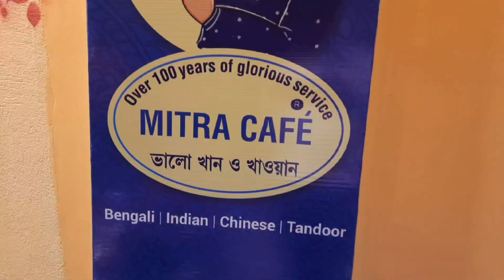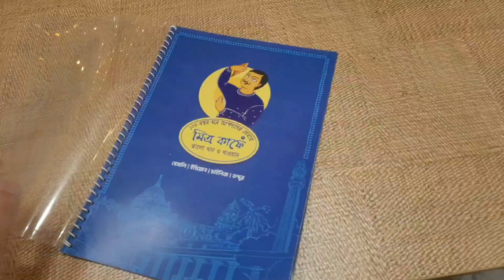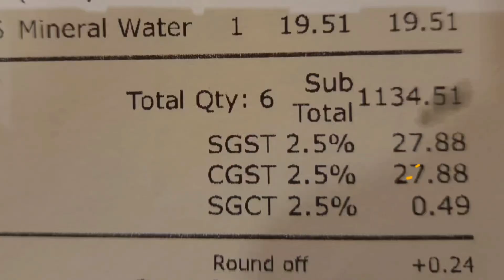Vlog 80 Foodie Bengali at Mitra cafe Chandannagar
Dive into a world of diverse vlogs and shorts on our channel, where we celebrate the joy of life through various lenses. From delectable cooking videos to exciting travel vlogs, religious vlogs, heartwarming family moments, and insightful opinions on various topics, we have something for everyone. Our content is crafted to bring happiness and entertainment to our Bengali-speaking audience, viewers and Hindi-speaking friends across the country and world. Enjoy the ride with ‎@kasundi !

Suddenly, that hot and humid day became very pleasant, so we decided to make a trip to our one and only breathing space: Chandannagar Strand. It was a sudden and unplanned evening hangout with no plans for dining out. But then we saw a Mitra Cafe outlet in Chandannagar. We were surprised because Bengali cuisine and nostalgia are involved with this name. So, we stepped in. This video is all about dining at Mitra Cafe, which had opened just a week ago. Enjoy our family trip!